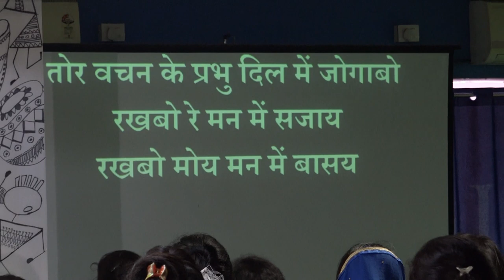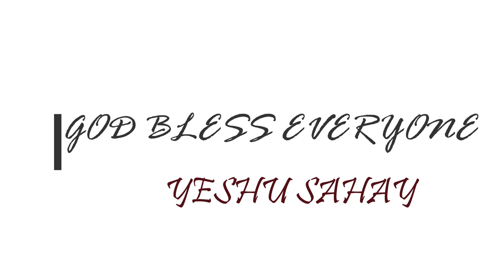"JESUS CALLS RANCHI YOUTH MEETING"[ 10 AUG 2019][, YESHU SAHAY] PRAISE & WORSHIP...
WORLD INDIGENOUS DAY CELEBRATE GOD BLESS EVERYONE.